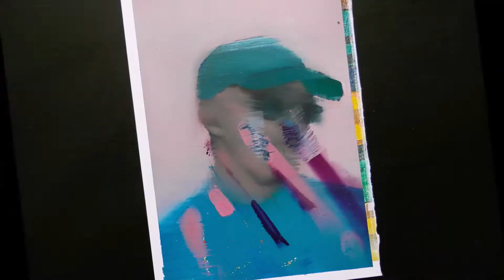Still Fresh set Video art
Still young. Still ferocious. Still cool and still fresh.
Yes.

While working on these paintings, I was loosely inspired by the rap and alternative culture of the present generation.
I was inspired by a way of life, thinking, but also by an image and a visual that inherently belongs to him.
Since I like this musical direction and thinking, I´ve transferred it to my work.

The themes are based on portraits of people from the subculture. From well known faces to ordinary people.

My approach to painting was the same as music or thinking characteristic of this group. I worked freely, freestayled, experimented, did not ponder and analyze unnecessarily. I just had to enjoy my work and reflect on my current state of mind.

In the video I used shots from the tour of the Czech label Milion +